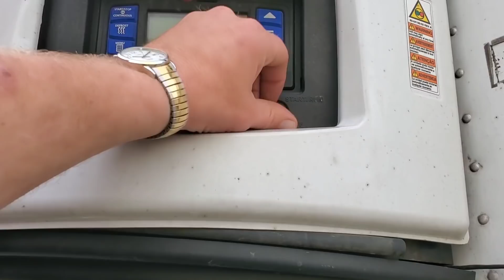Carolina Peanuts For Iowa ~ HAIL In Virginia #305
Finally loaded in north Carolina and heading for home. Then we find some nasty storms.